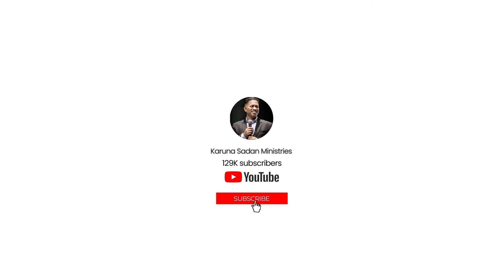20240308 | KSM | Family of Musicians Located in Dubai Service | Pastor Michael Fernandes